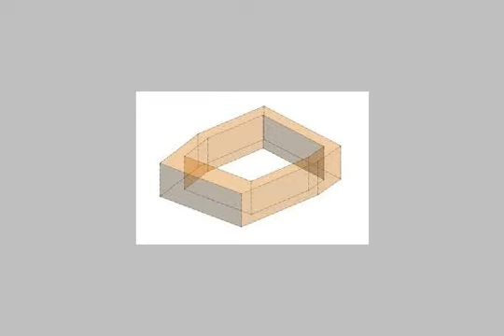Apartment For Sale In Shoubra Cairo - mlseg.com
Apartment For Sale In Shoubra Cairo 100 متر 3غرف و ريسبشن و حمام و مطبخ دور2 عماره جيده جداااا - شبرا - Egypt Real Estate | Greater Cairo | Shoubra | Apartment For Sale